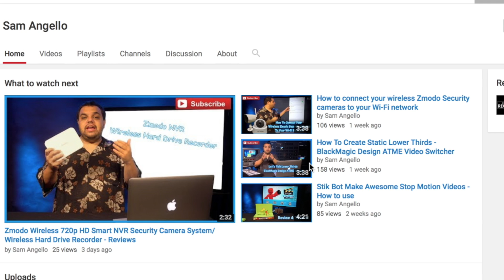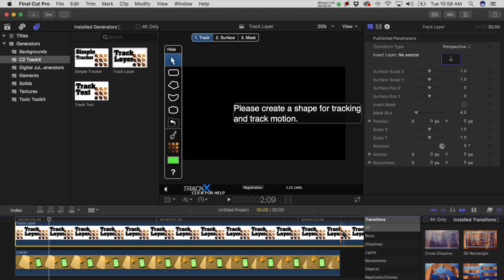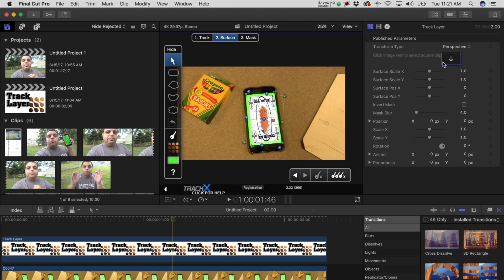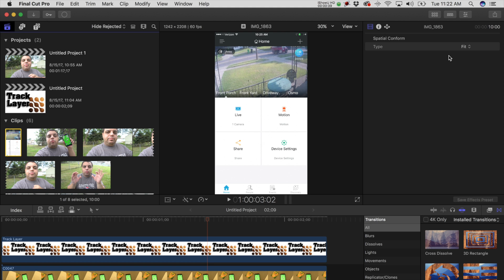Motion Track & Replace Inside Final Cut Pro X - Track X CoreMelt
How to Track & Replace Object Inside of Final Cut Pro X Using Track X by CoreMelt in this tutorialWe show you how to use CoreMelt Powerful plug-in  Track X To Be able toTrack And replace A cell phone Computer screen Or sign Right inside of Final Cut Pro X. This allows youTo workQuicker and more efficientWithout having to use Multiple software's To achieve The same results Track x Allows youTo automateThe tracking process Removing They need to manually keyframe. This cool plug-in Automatically tracks Objects right inside of Final Cut Pro X

Send Mail To:
257 Northfield Road